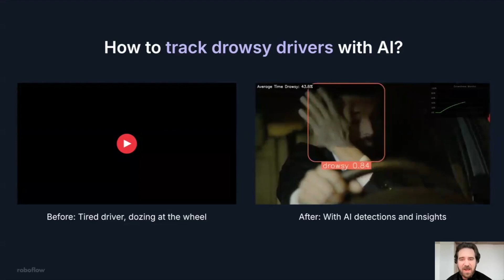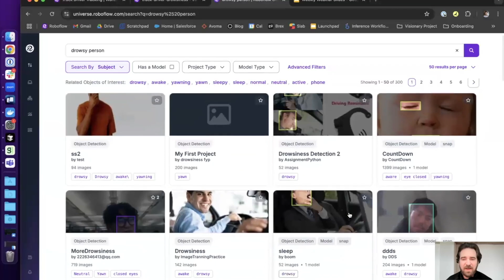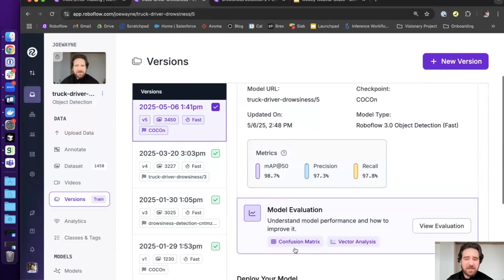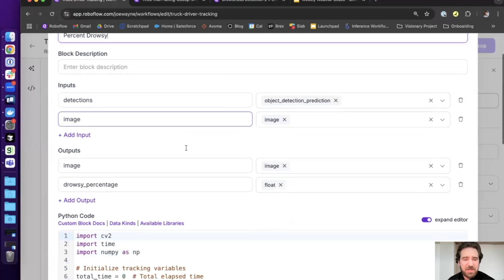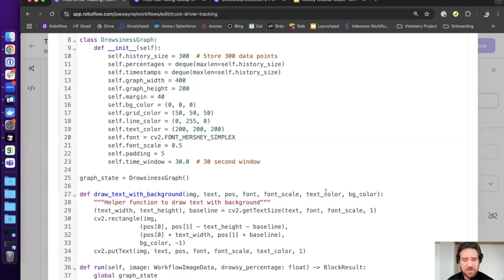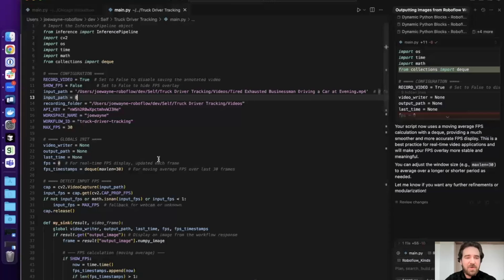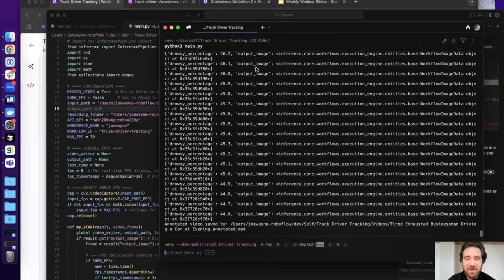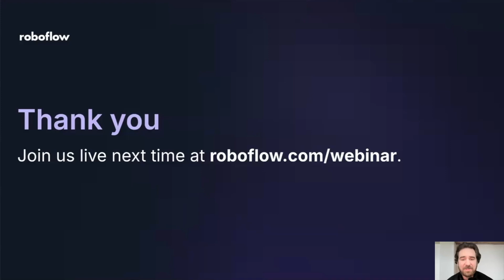Drowsiness Detection with Vision AI | Improve Safety with AI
Can computer vision improve driver safety? In this video, Roboflow Solutions Architect Joe Wayne shares a project focused on detecting and tracking drowsy drivers using vision AI. You'll see a detailed walkthrough of the model create and deployment process, as well as a live demonstration.

What you'll see:
00:00 Introduction: Detecting drowsy drivers with AI?
01:32 Gathering sample images and training the AI model
03:44 Designing the workflow & custom python block
05:31 Live demonstration: Testing on recordings and live feeds
06:56 Exporting detections to CSV files